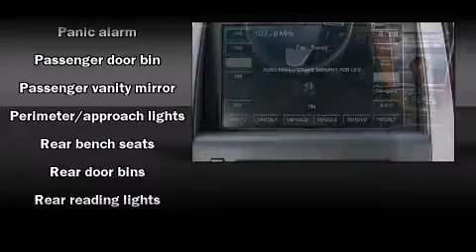2008 CADILLAC STS V6 in Duluth, GA 30096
Gwinnett Place Ford Lincoln
3230 Satellite Boulevard

Under the hood you'll find a 6 cylinder engine with more than 300 horsepower, providing a smooth and predictable driving experience. Top features include front bucket seats, variably intermittent wipers, adjustable headrests in all seating position automatic dimming door mirrors, power front seats, rear parking sensors, telescoping steering wheel, and leather upholstery. Passengers are protected by various safety and security features, including: head curtain airbags, front SIDE impact airbags, traction control, brake assist, a panic alarm, onStar, and 4 wheel disc brakes with ABS. This car was designed with safety in mind, allowing you to drive with even greater assurance. It also arrives with a Carfax history report, indicating just one previous owner. Our experienced sales staff is eager to share its knowledge and enthusiasm with you. We'd be happy to answer any questions that you may have. We are here to help you.